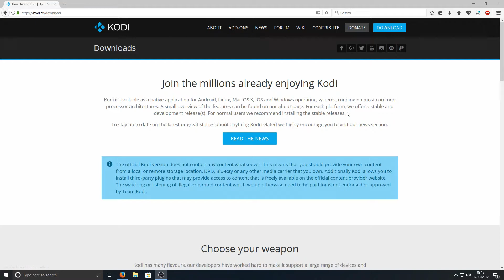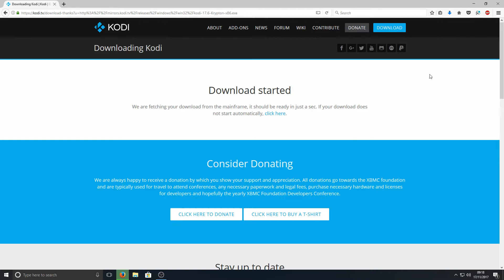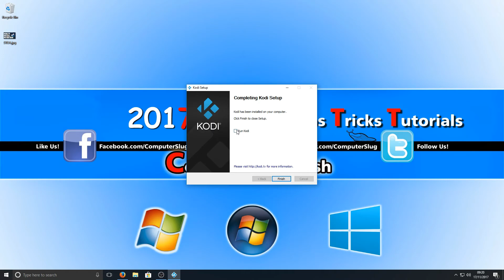How To Install NEWEST Kodi 17.6 On Windows November 2017! NEW KODI 17.6 UPDATE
In this Windows Tutorial I will be showing you how to install to the latest version of KODI 17.6 this is really easy to do and don`t worry if you are updating you will not lose any of your current KODI addons.